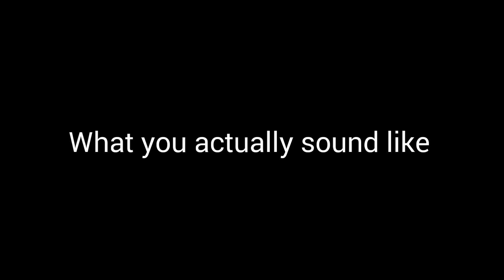When talking to the police